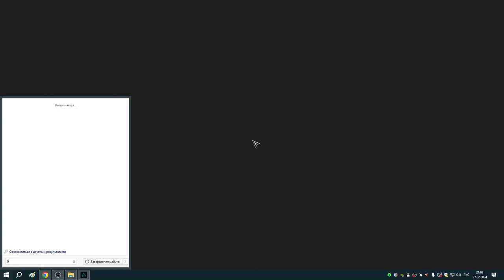162 Еженедельный Реда и в магазине у него хлам